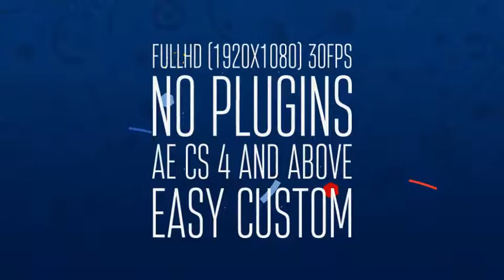Shapes Football (Soccer) 2016 (After Effects Template)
Features:
- 12 scenes: 6 logo reveal, 3 transition, 3 lower thirds
- After Effects CS4, 5, 5.5, 6, CC
- Easily adjust
- Help file included
- Stock Footage not included